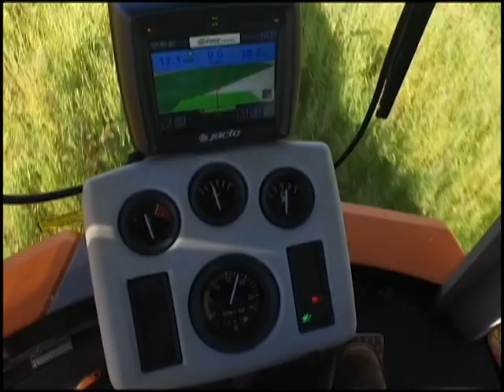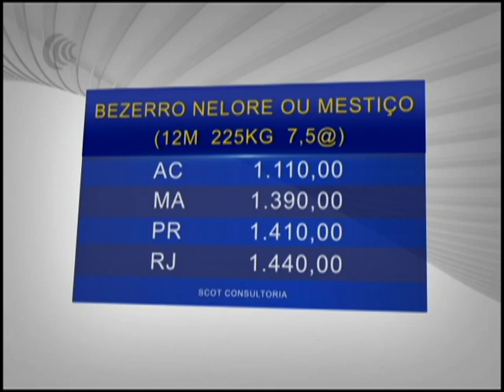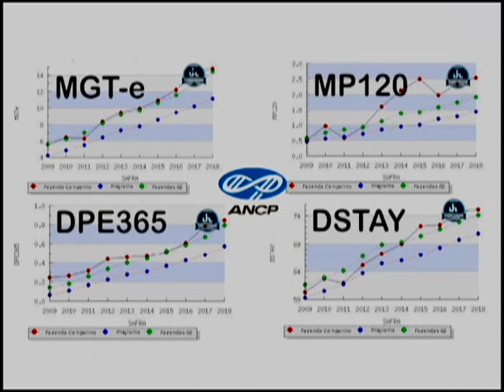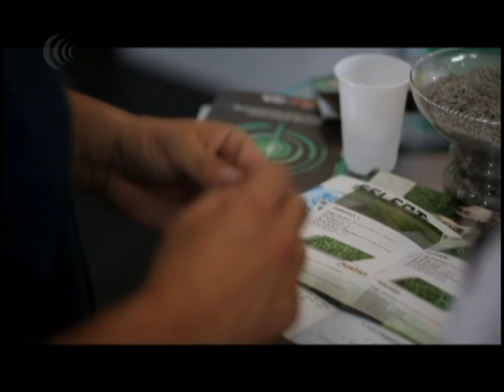Bom Dia Produtor | 21/08/2019